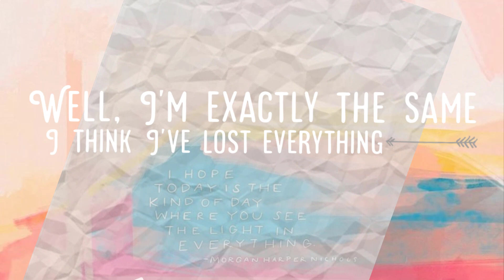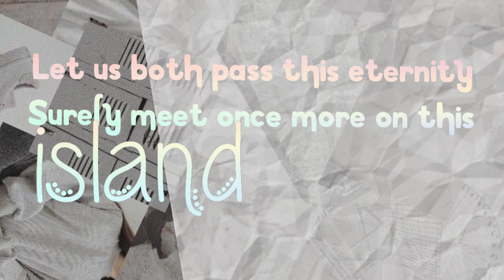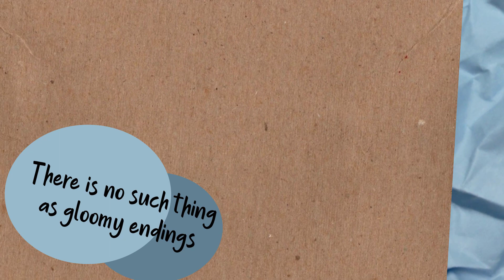EIGHT 에잇 - IU [Feat.&Prod. Suga of BTS] ROMANIZED/ENGLISH LYRIC VIDEO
Turn on *CC* for Romanized Lyric

에잇 (eight) [UNOFFICIAL] LYRIC VIDEO

IU : “Eight” is like a short novel of confession of my twenty-eight-year-old self to the fictional character ‘you’ using various metaphors. I’m not sure whether it comes from my personal feelings or from the general atmosphere of society that is enduring tough times together due to disasters, but my 28-year-old life is likely to be remembered as a recurring helplessness and fatigue, and a longing for the ‘Orange Island’ where ‘we’ were not sad and could be free"

HANGUL
[Verse 1: IU]
So are you happy now?
Finally happy now, yeah?
뭐 그대로야 난
다 잃어버린 것 같아

[Pre-Chorus: IU]
모든 게 맘대로 왔다가 인사도 없이 떠나
이대로는 무엇도 사랑하고 싶지 않아
다 해질 대로 해져버린
기억 속을 여행해

[Chorus: IU]
우리는 오렌지 태양 아래
그림자 없이 함께 춤을 춰
정해진 이별 따위는 없어
아름다웠던 그 기억에서 만나
Forever young

[Post-Chorus: IU]
Forever we young
Oh oh oh, oh-oh oh oh
이런 악몽이라면 영영 깨지 않을게

(SUGA)
섬 그래 여긴 섬 서로가 만든 작은 섬
Yeah, mm, forever young
"영원"이란 말은 모래성
작별은 마치 재난문자 같지
그리움과 같이 맞이하는 아침
서로가 이 영겁을 지나
꼭 이 섬에서 다시 만나

[Pre-Chorus: IU]
지나듯 날 위로하던 누구의 말대로 고작
한 뼘짜리 추억을 잊는 게 참 쉽지 않아
시간이 지나도 여전히
날 붙드는 그곳에

[Chorus: IU]
정해진 안녕 따위는 없어

[Bridge: IU]
우리는 서로를 베고 누워
슬프지 않은 이야기를 나눠
우울한 결말 따위는 없어
난 영원히 널 이 기억에서 만나
Forever young